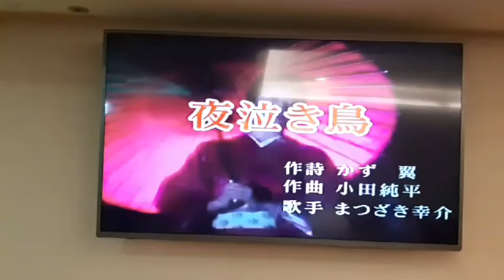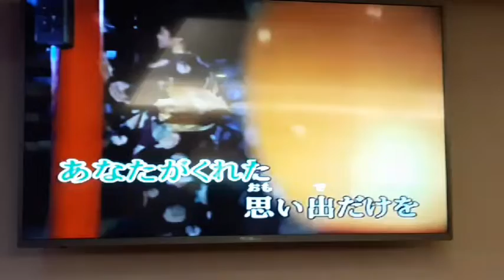賴美麗翻唱 夜泣き鳥 まつざき幸介 志明一族 演歌秀